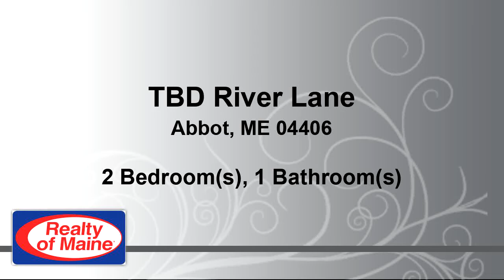Residential for sale - TBD River Lane, Abbot, ME 04406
Build your getaway cabin on this beautiful 2 acre lot with 650' on the Piscataquis River.  Open gravel pad area ready to start building. This to-be-built cabin offers 2 bedrooms plus a sleeping loft, open kitchen/living area and a 6 x 32 porch. Property sits directly on the ATV trail and offers privacy and relaxation. Steps lead to the river and an outhouse/privy exists as well. You won't want to leave once you arrive.

Bedrooms: 2
Bathrooms: 1
Square Feet: 844
Price: $170,000

For more information about this property, please contact Amy E Wilbur at or . You can also text 5425466 to 67299.

06/03/2019 07:20:15 am

Last modified: